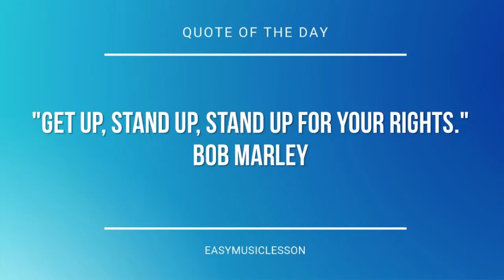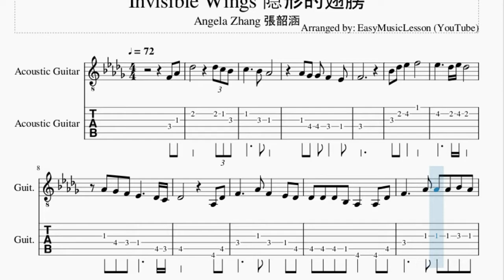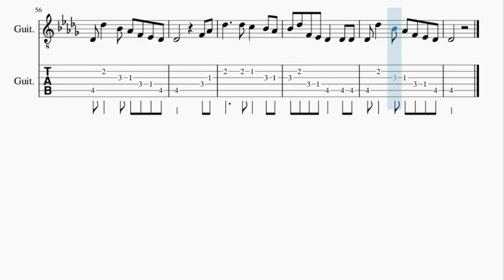Guitar Tab: How to play Invisible Wings 隐形的翅膀 by Angela Zhang 張韶涵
Here is a sheet music/tab video on the song Invisible Wings 隐形的翅膀 by Angela Zhang 張韶涵 on the guitar. A guitar tab arrangement which is transposed to notes that are easily played by guitar, for the song Invisible Wings 隐形的翅膀 by Angela Zhang 張韶涵.

EasyMusicLesson2 teaches you to play the your favorite instrument, through well-arranged sheet music so that you too can learn how to play Invisible Wings 隐形的翅膀 by Angela Zhang 張韶涵 on the guitar as fast as you can. A guitar tab with backing tracks to help your play the song better.

Chords of Guitar arrangement:
Gb Maj 7   F Min 7   Eb Min 7   Ab Dom 7   Db Maj 7   Gb Maj 7
Gb Min Maj 7   F Min 7   Bb Min 7   Eb Min 7   Ab 7 Sus 4   Db Sus 4
Db Maj   Db Maj   Gb Maj   Db Maj   Db Maj   Ab Maj   Bb Min
Gb Maj   Eb Min 7   Ab 7 Sus 4   Db Sus 4   Db Maj   Db Maj
Gb Maj   Db Maj   Db Maj   Ab Maj   Bb Min   F Min   G Min 7 b5
Eb Min 7   Ab 7 Sus 4   Db Sus 4   Db Maj   Bb Min   F Min
Gb Maj   Db Maj   Eb Min 7   Db Maj   Ab Sus 4   Ab Maj   Gb Maj 7
F Min 7   Eb Min 7   Db Maj   Eb Min 7   Ab 7 Sus 4   Db Sus 4
Db Maj   Db Maj   Db Dom 7   Gb Maj   Db Maj   Db Maj   Eb Min
Ab Maj   F Maj   Bb Min   Db Maj   G Min 7 b5   Eb Min 7   Ab 7 Sus 4
Db Sus 4   Db Maj   Db Maj   Gb Maj   Db Maj   Db Maj   Ab Maj
Bb Min   F Min   G Min 7 b5   Eb Min 7   Ab 7 Sus 4   Db Sus 4
Db Maj   Bb Min   F Min   Gb Maj   Db Maj   Eb Min 7   Db Maj
Ab Sus 4   Ab Maj   Gb Maj 7   F Min 7   Eb Min 7   Db Maj
Eb Min 7   Ab 7 Sus 4   Db Sus 4   Db Maj   Gb Maj 7   F Min 7
Eb Min 7   Db Maj   Eb Min 7   Ab 7 Sus 4

Melody notes of Guitar:
F4 Ab4 Db5         Db5 C5 Bb4
C5     Bb4 Ab4
Ab4 Gb4 Gb4 F4   Eb4
F4
Bb4 Db5 Eb5   F5
Eb5     Db5 Eb5 Db5
Ab4 Gb4 F4 Eb4     Db4 C4
Db4         Ab3 Db4
F4     Ab4 F4   Eb4 Db4
Db4 Db4 Db4 Bb3 Ab3   Ab3 Db4
F4     Ab4 Ab4 Ab4 Bb4 Ab4
Ab4 F4 Eb4 Db4 Eb4   Bb4 Ab4
F4 Eb4 Db4 Eb4 Bb3   Ab3 Bb3
Db4     F4 Eb4   F4
Db4         Ab3 Db4
Db4         F4 Ab4
Db5     Db5 C5   Bb4 Ab4
Bb4 Db5 F4 Eb4 Db4   Db4 Db4
Db4 Db5   Bb4 Ab4 F4 Eb4 Db4
Eb4         F4 Ab4
Db4           F4 Ab4
Ab4     Ab4 Ab4 Ab4 Db5 Db5 Db5 Eb5
Ab4 Gb4 Gb4 F4 Eb4 Eb4 Eb4 Db4 Db4 Eb4 F4
Eb4       Bb4 C5 F4
Db5 C5 Db5   Bb4 C5 Db5
F5   Eb5 Db5 Bb4
Db5 Db5 Bb4 Ab4 Gb4 F4 Eb4
Db4         Ab3 Db4
Db4         F4 Ab4
Eb4         F4 Ab4
Db4         F4 Ab4
Db4